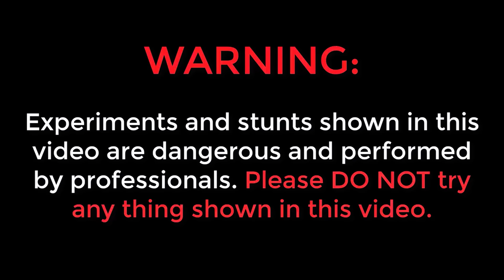Sending Tortoise with Camera into deep Water 😱😱 తాబేలు పైన కెమెరా పెట్టాము...🔥🔥 Telugu Experiments